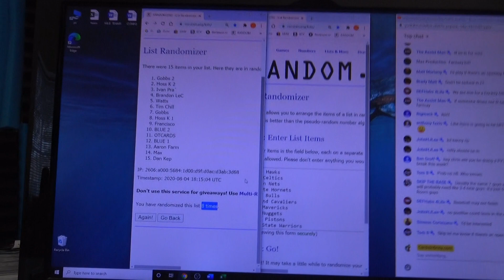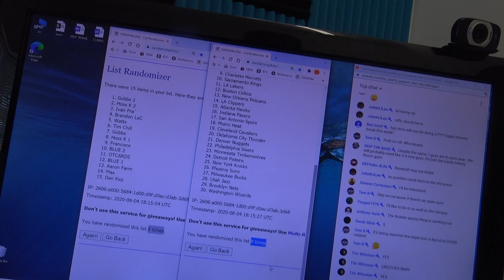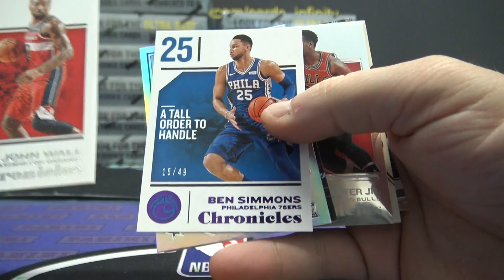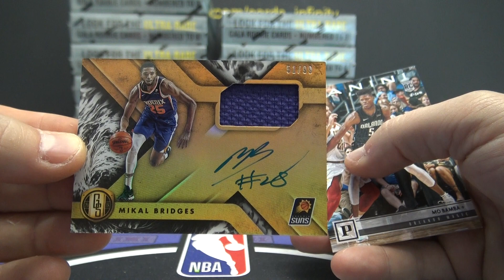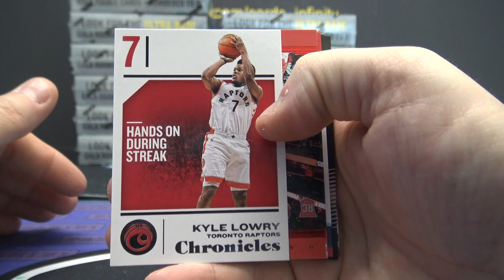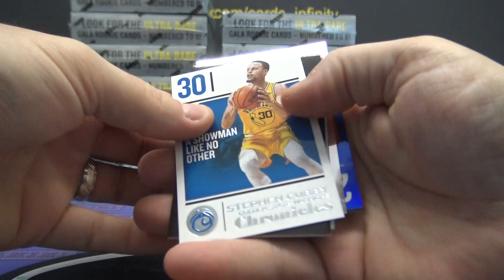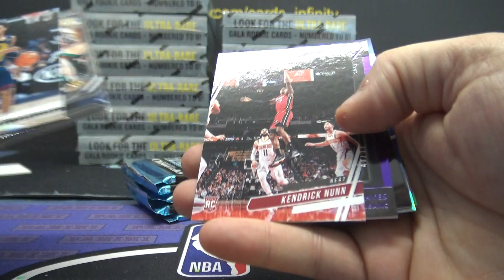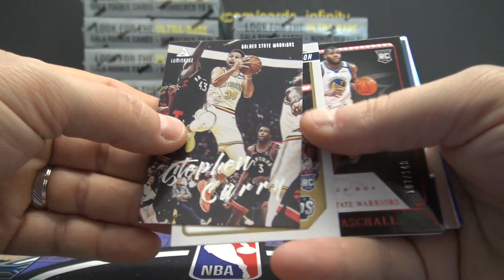2019/20 & 2018/19 Panini Chronicles NBA Basketball 2 Box Break